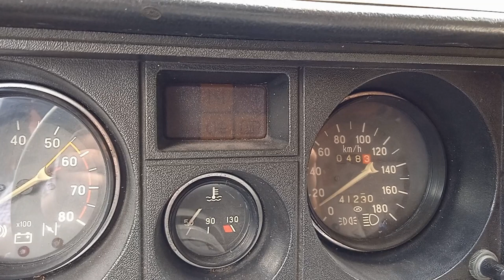ЧТО С МАШИНОЙ СПУСТЯ 3 МЕСЯЦА ПОСЛЕ ПОКУПКИ